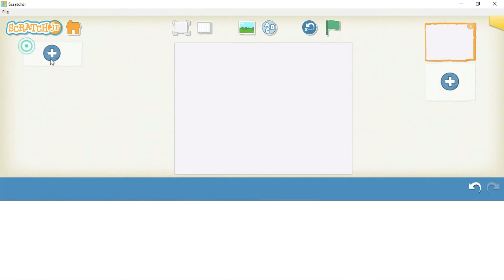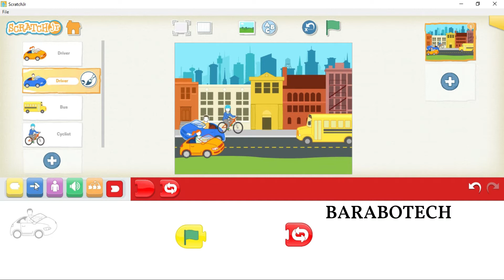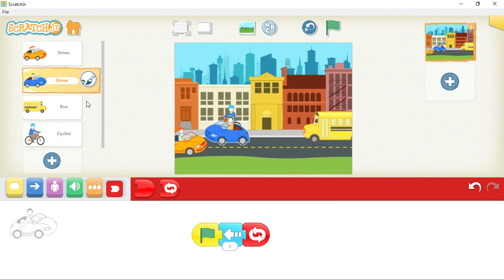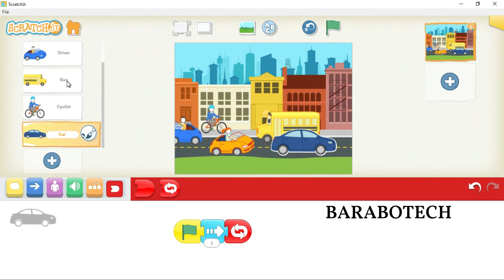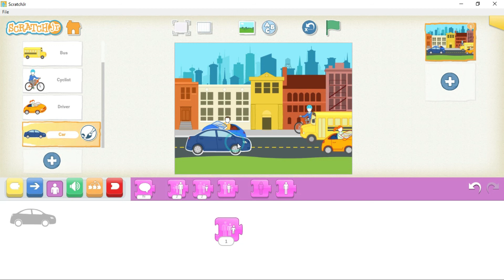Scratch Jr Tutorial 11 - Lalu Lintas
BERTEMAN
Belajar Teknologi Bersama Teman

yuuk coba belajar coding untuk anak-anak usia 5-7 tahun
menggunakan software Scracth JR

yuk kita coba belajar

Sangat mudah, tinggal mengikuti langkah-langkah di video ini.

✅ Beri dukungan untuk anak-anak Indonesia belajar dan memanfaatkan teknologi dengan berdonasi melalui link berikut  :

BELAJAR TEKNOLOGI

DENGAN MUDAH DAN MENYENANGKAN

Selamat Datang di tempat belajar teknologi, Bekali anak-anak kita mempelajari Teknologi.